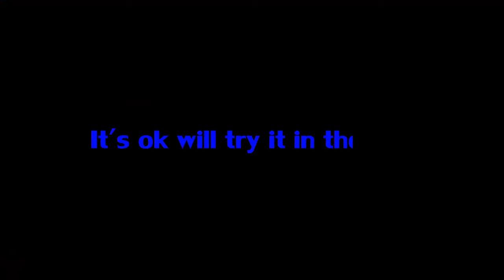New Super Mario Bros Wii Part 6 "lot of failing"